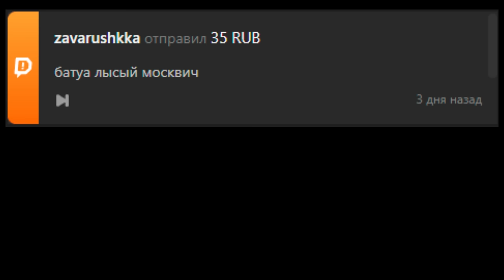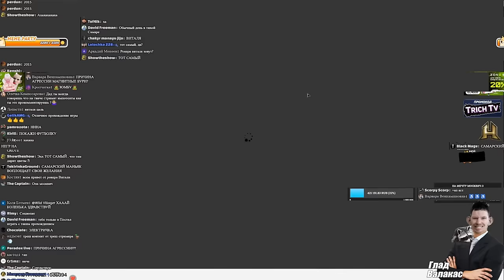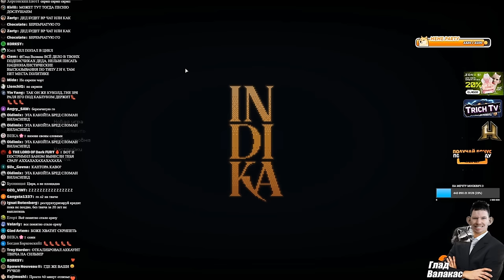Валакас ВЕРНУЛСЯ на ТВИЧ спустя 5 лет БАНА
00:00 Начало
00:10 Великаны существуют!
01:15 Раля про мужа
01:49 Подготовка к Твичу
03:22 Стрим на Твиче
15:50 Бан и возвращение на Ютуб